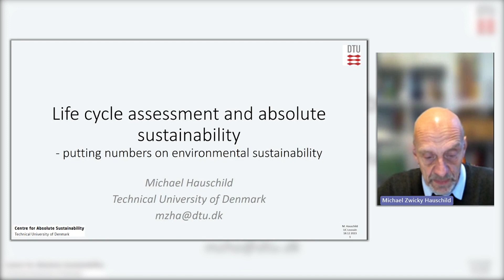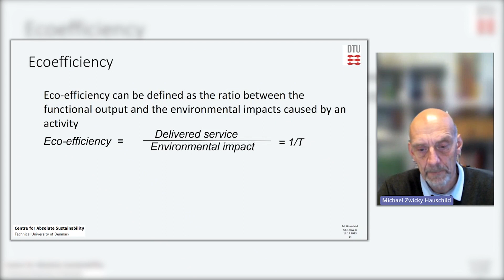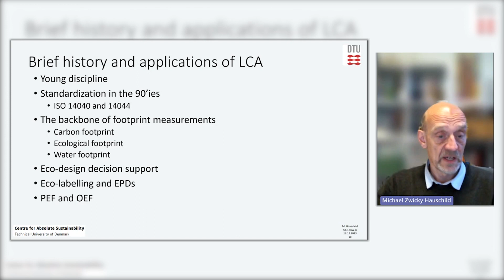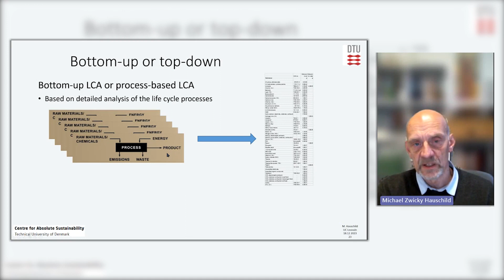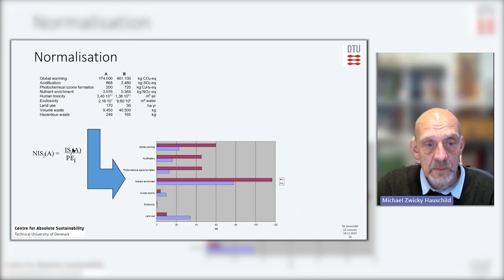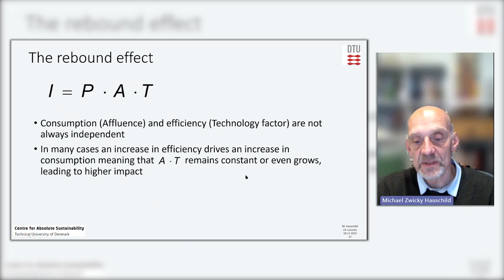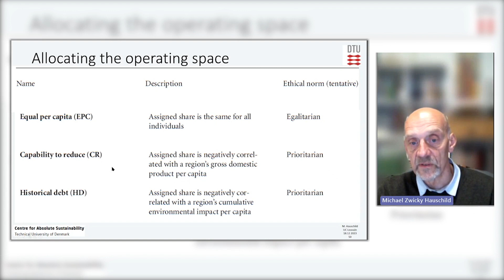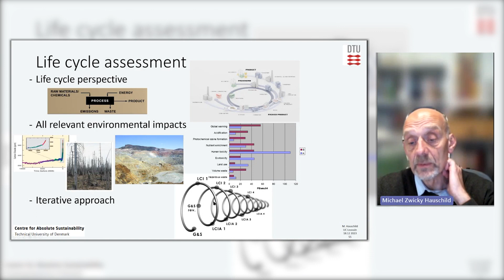Life cycle assessment and absolute sustainability with Michael Hauschild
L’École polytechnique de Louvain (EPL) a reçu Michael Hauschild dans le cadre du projet « EPL Transition ».

Du 14 au 19 décembre 2023, les enseignant·es et les chercheur·euses en sciences de l’ingénieur et en sciences informatiques de l’Ecole polytechnique de Louvain ont participé à 4 demi-journées de formation. Au programme : 13 expert·es aux disciplines variées sont intervenus autour de la question « Comment évaluer la soutenabilité socio-environnementale d’une technologie ? ».

👉 À propos de Michael Hauschild : Michael Z. Hauschild is professor in quantitative assessment of sustainability at the the Technical University of Denmark (DTU) where he leads the DTU Centre on Absolute Sustainability. He has worked on the development of methods for sustainability assessment of products and technologies for 30 years and has served as chair on working groups under UNEP developing the scientific consensus model USEtox for assessment of chemical impacts on health and environment. He has acted as a consultant to the European Commission, creating the groundwork for Commission’s standard methodology for life cycle assessment (LCA) of products and systems. In 2018 he received the SETAC Europe Lifetime Achievement in LCA Award. He has authored or co-authored more than 260 peer reviewed scientific publications and a leading textbook on Life Cycle Assessment with more than 150 000 downloads. More information about Michael Z. Hauschild here.

👉 À propos de la conférence : Life cycle assessment (LCA) is the method of choice for assessing the environmental performance of products and services, applying a cradle to grave perspective on the underlying systems and assessing the impacts for all relevant environmental problems from local land use changes to global impacts like climate change. LCA supports relative assessments of sustainability (identifying the most sustainable alternative) but to tackle the multiple environmental crises we are facing, an absolute perspective is needed as well. We need to know not just what is better but also what is good enough when we set targets for technology development and the way in which we use it to meet human needs in a way that is not just more sustainable but sustainable in absolute terms. The talk will present and quantify the environmental sustainability challenge that we are facing, give an introduction to life cycle assessment and its main characteristics, and show how we can expand it into assessing environmental sustainability in absolute terms.

--- Le poids de cette vidéo a été réduit afin de limiter l’énergie nécessaire pour sa diffusion, et donc les émissions de gaz à effet de serre qui y sont liées. Nous avons pour cela suivi le guide/tutoriel mis à disposition par The Shift Project